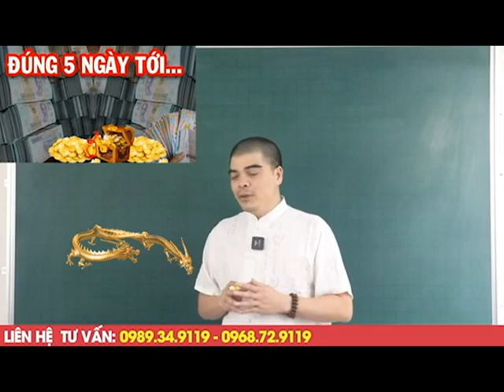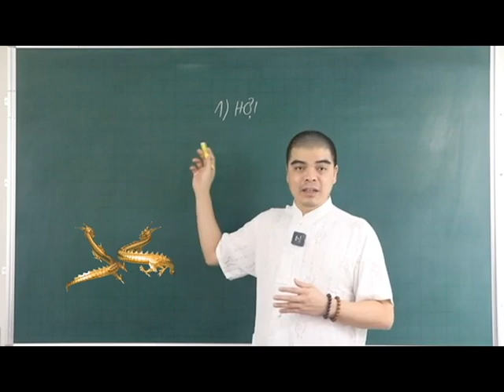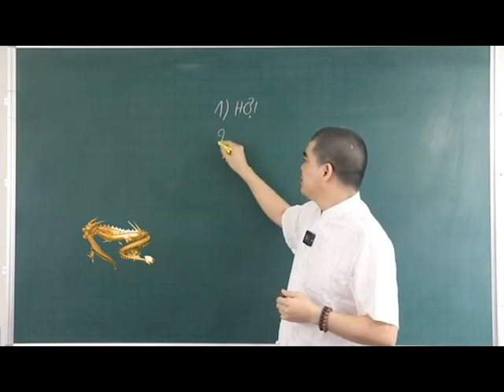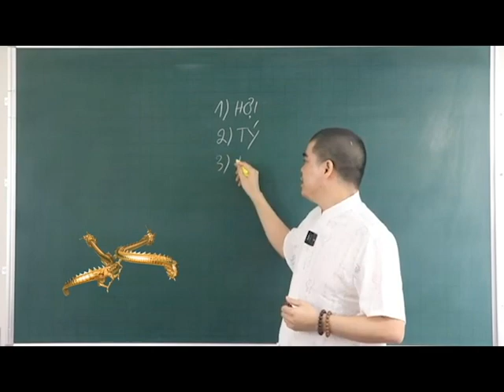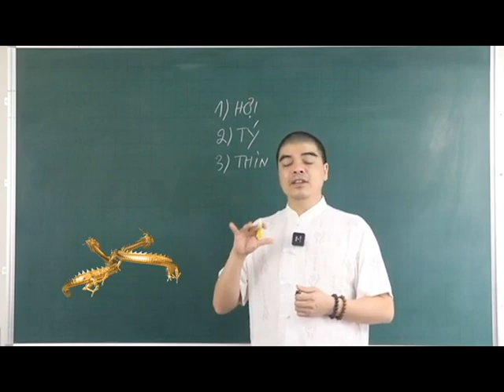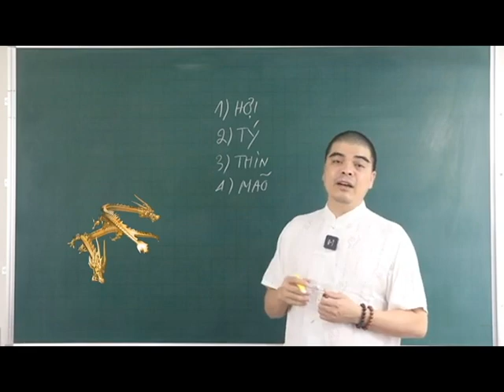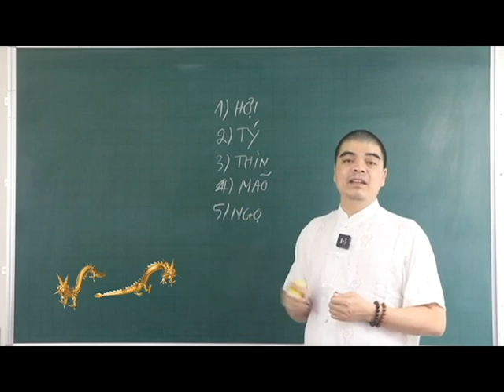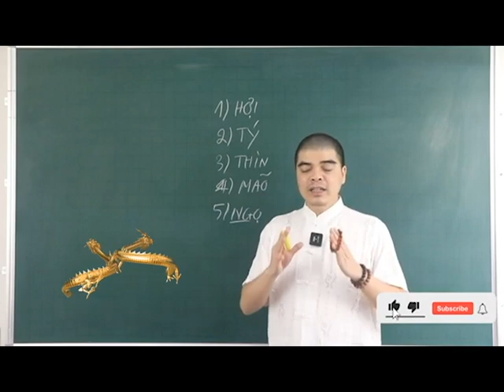CẢNH BÁO: 5 Con Giáp TRÚNG SỐ 2 LẦN LIÊN TIẾP TIỀN VÀNG NGẬP KÉT Sau 5 Ngày Cuối Tháng 6 Âm Lịch